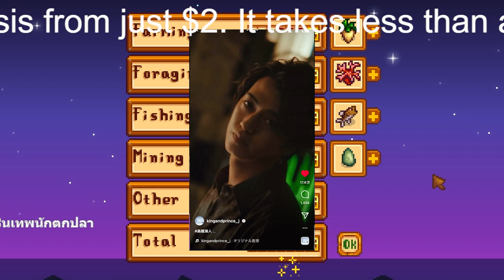キンプリ・高橋海人、素の“自信のなさ”が生むシナジー！日テレ『だが、情熱はある』期待しかないSixTONES・森本慎太郎が引き出す未知数の魅力